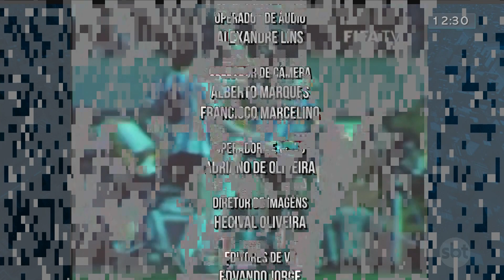Encerramento do SBT Brasília em homenagem à Maradona (26 nov. 2020)